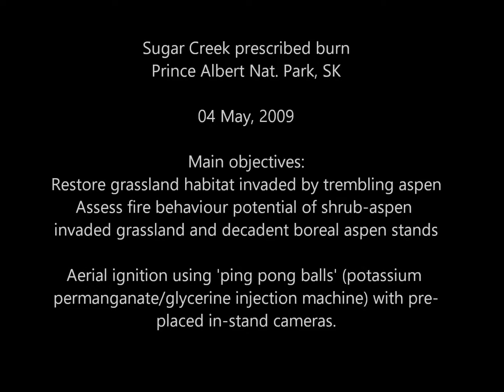Sugar Creek prescribed fire, Prince Albert National Park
This video shows fire behaviour from a spring burn at the grassland-boreal ecotone, where the grassland has been invaded by trembling aspen and shrubs. Some of the aspen stands have reached a decadent state, where many stems are actually dead and starting to fall apart.

In-stand footage begins at 1:35 and 4:53.

Indices:
FFMC: 93.5
BUI: 54.1
HFFMC (14:00): 91.5
HISI (14:00): 12.4
HFWI (14:00): 26.9

Still photograph (1:29) time stamp shows '1:48'. This is actually at 14:48 local time.